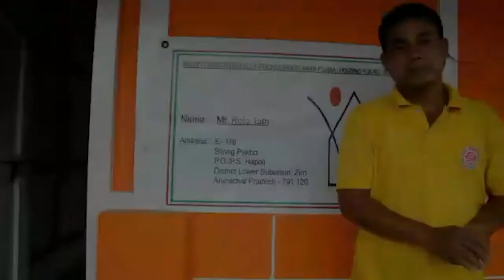PMAY Urban Beneficiary 58